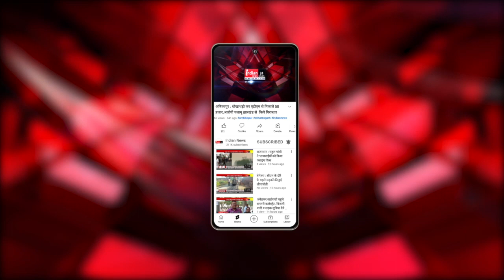Raipur : भाजपा ने 21 प्रत्याशियों की सूची जारी की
Our Links